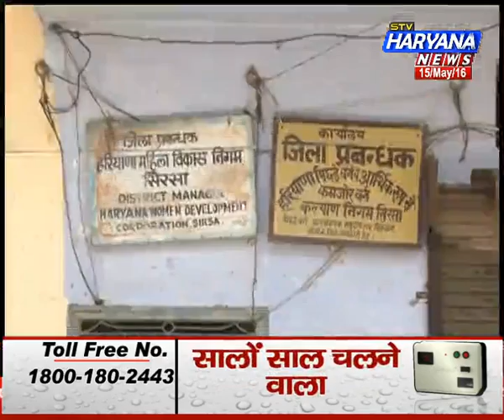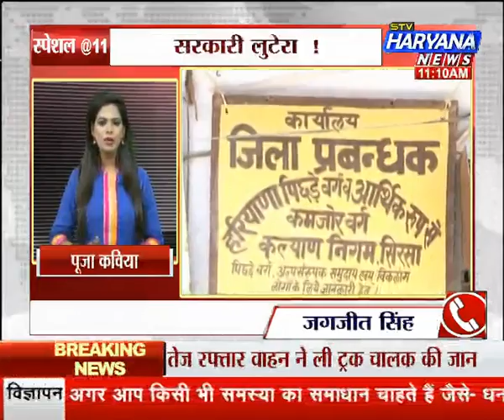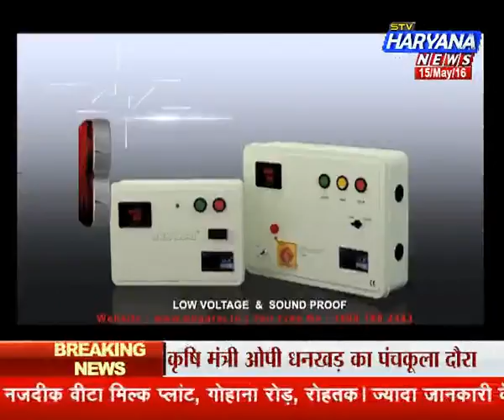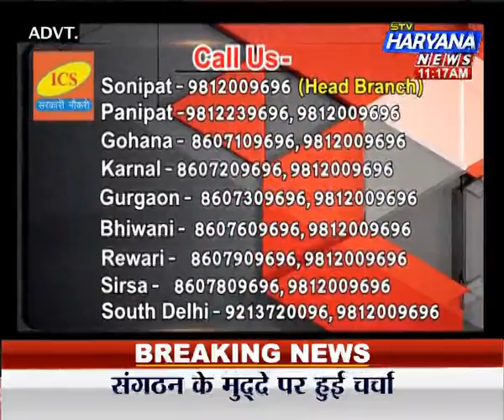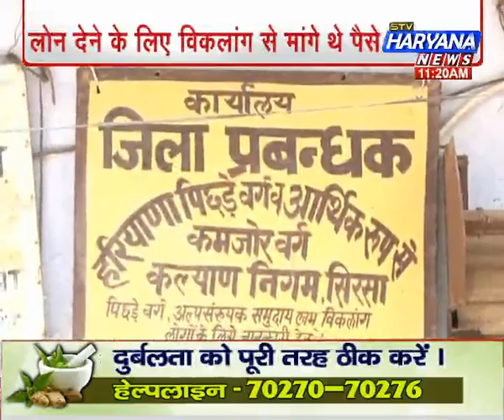stv Haryana News, Special@11 (15.05.16) सरकारी नौकर का प्राइवेट पैसा